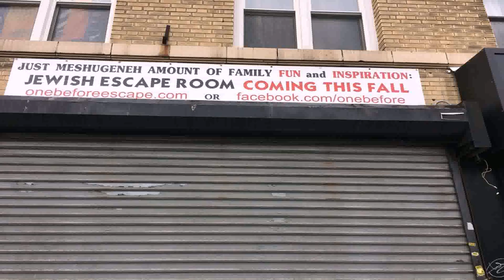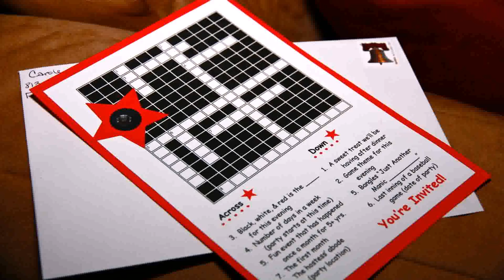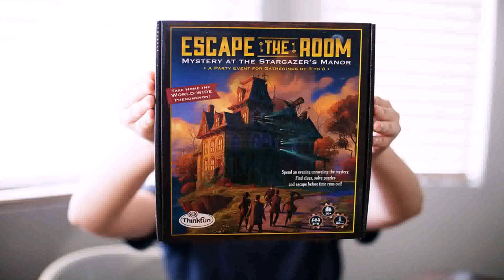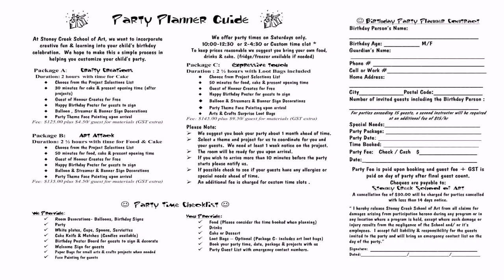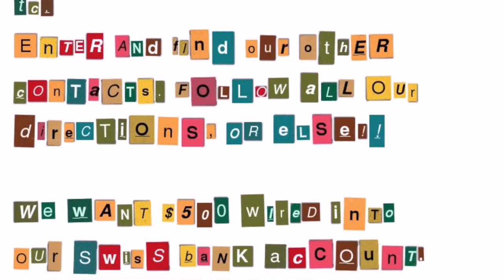Birthday Party Theme Escape Room